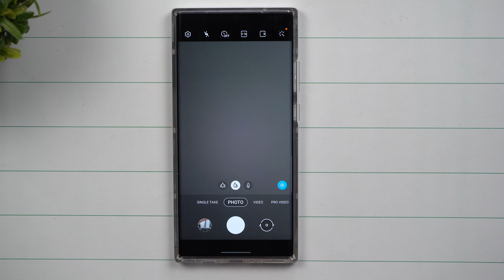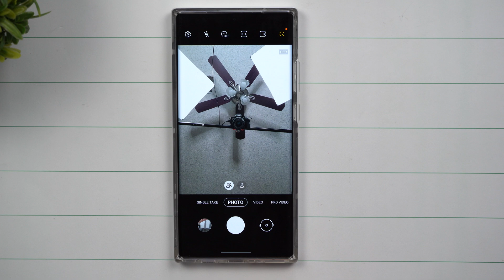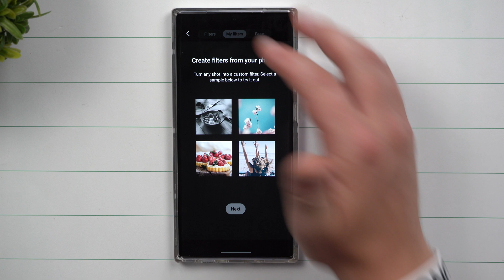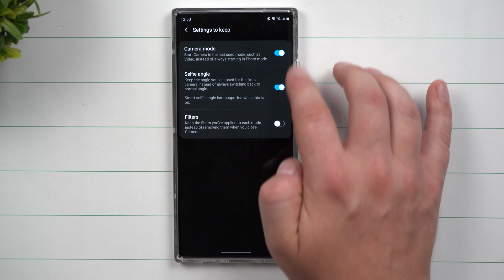Settings To Keep - New One UI 2.5 Camera Feature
Here at Samsung In A Minute, We get to the point in around 2 minutes. In Today's Video, we take a look at a new setting apart of Samsung One UI 2.5. This is called Settings To Keep. Here is all you need to know about this feature.

Note 20 Ultra Case In Video (Choose Your Color)